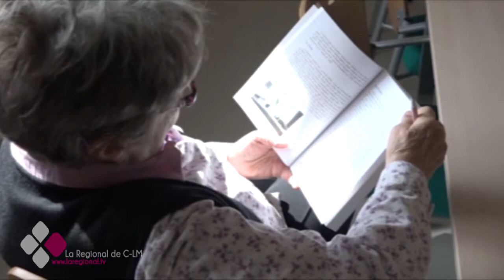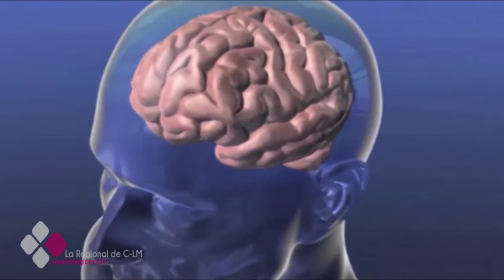LCCD 3X36 DRA ANA TEJEIRA